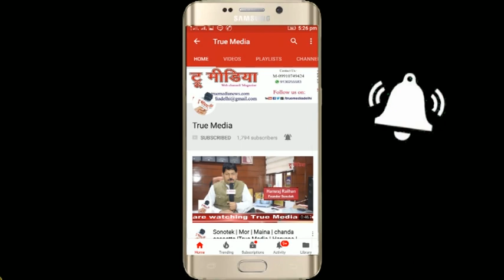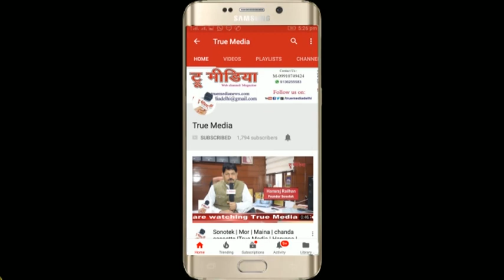माता सविंदर हरदेव जी का अंतिम संस्कार- निगम बोध घाट दिल्ली | Sant Nirankari Mission | True Media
निरंकारी मिशन की 5वीं गुरु माता सविंदर हरदेव सिंह हुई पंचतत्व में विलीन होने के बाद अंतिम दर्शन करने वाले श्रद्धालुओ की भीड़ रही आज माता के अंतिम संस्कार के लिए पार्थिव शरीर निरंकारी ग्राउंड से चलकर निगम बोध घाट जा रहा है। रास्ते मे कई किलोमीटर तक श्रद्धालुओ की लाइने सड़क किनारे लगी थी वो माता के दर्शन करना चाहते थे। श्रद्धालुओ का कहना है माता जी उन्हें आजीवन याद रहेगी।